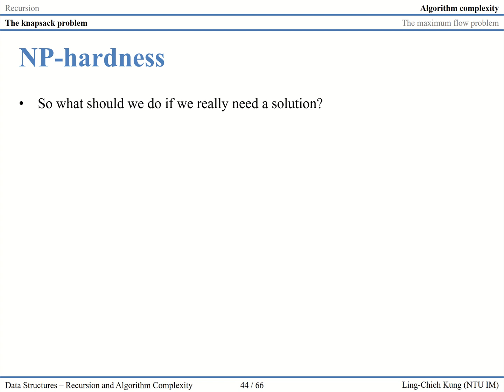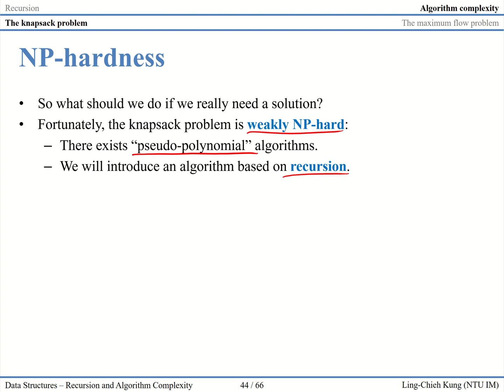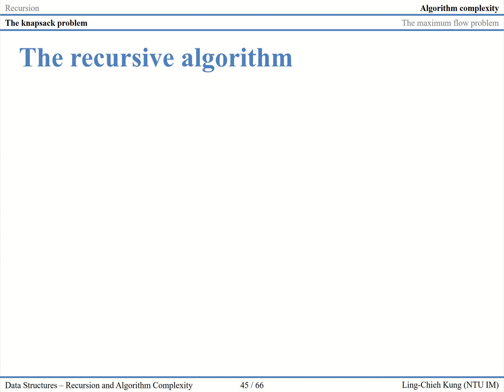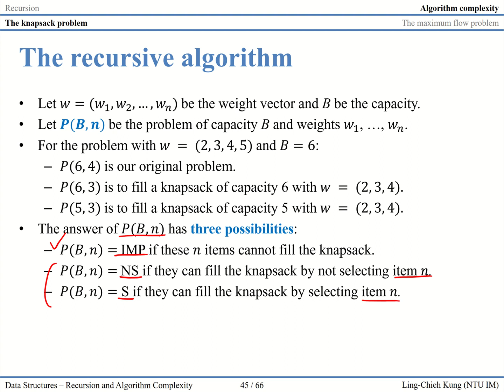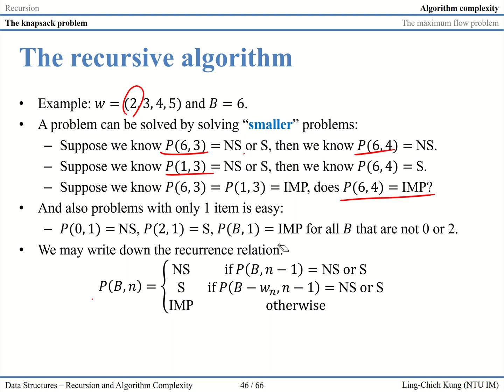「資料結構」第二講：Recursion and Algorithm Complexity (7): Recursion for Knapsack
開課學系：國立臺灣大學資訊管理學系
課名：資料結構與進階程式設計
授課教師：孔令傑
主題：Recursion and Algorithm Complexity